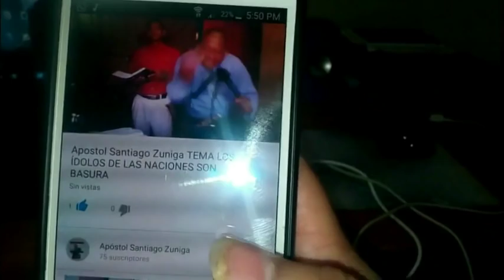Evangelio de Hoy Viernes 7 DICIEMBRE 2018 Apóstol Santiago Zuniga El cerebro de Dios 2